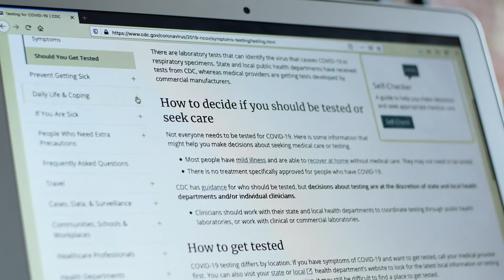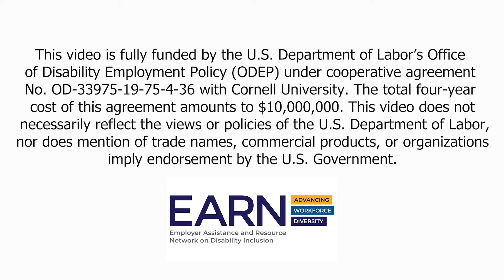PepsiCo: Health & Public Safety Focus